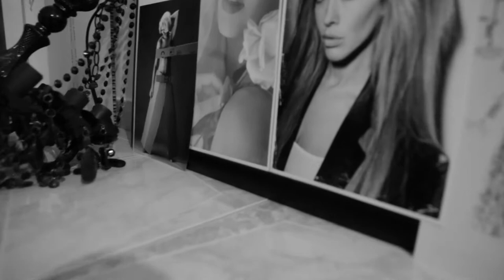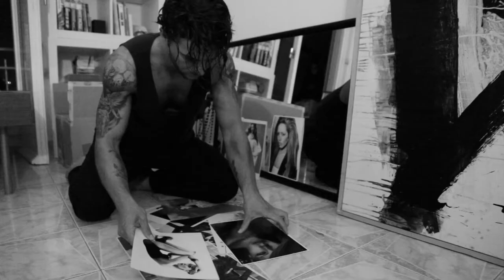Lisa&Kira Opening Video 16th AXDW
Lisa&Kira Opening video for the Fashion show Obsidian Blossom at the 16th AXDW (Athens Xclusive Designers Week)